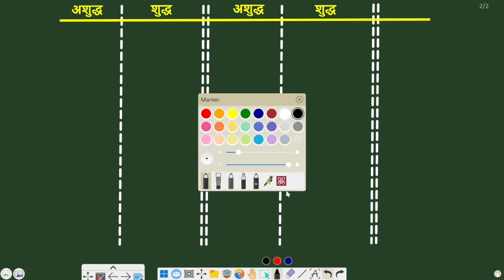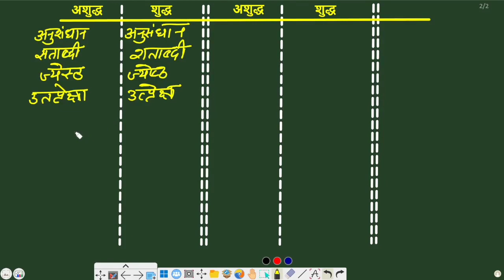KVS PRT INTERVIEW 2023 के लिए हिंदी के अतिमहत्वपूर्ण शब्द | Axion Classes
Best and Important words of Hindi For KVS Interview 2023 , KVS Interview के लिए हिंदी के महत्वपूर्ण शब्द
Best study material for Railway Exams of NTPC CBT 2 Railway Group D and other competitive exams.All important notice of upcoming exams like SSC CGL,SSC CHSL, SSC MTS , uppsc, lekhpaal

Join our other Educational Youtube Channels